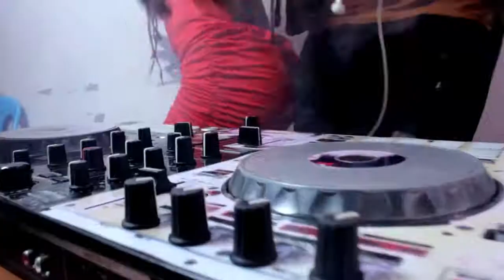Sunda...Wicky Brian Kamukuulo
Ft Dancers.
Benson Pro Saafi Records. Klear Lens Media